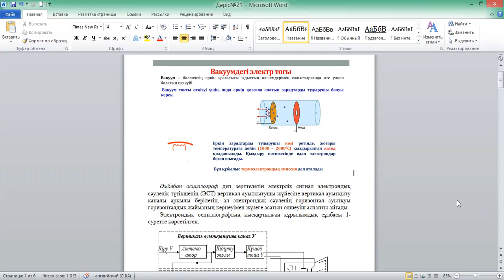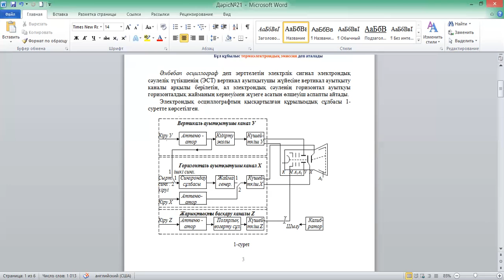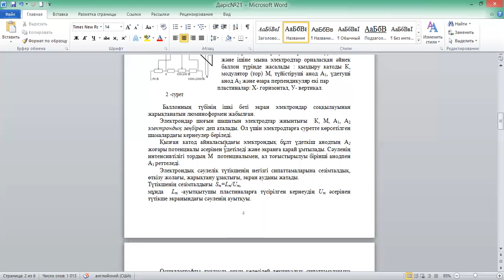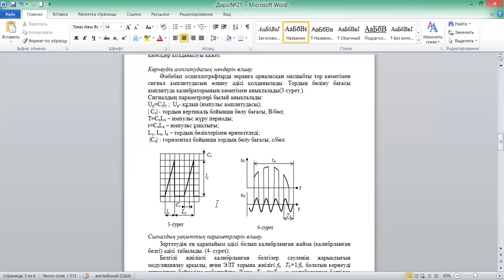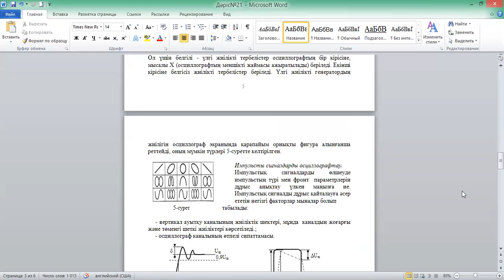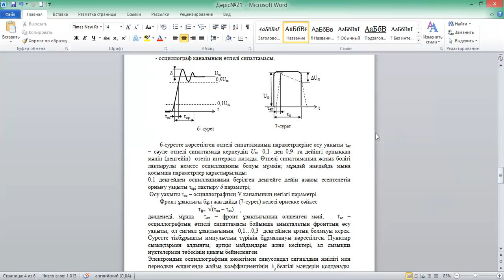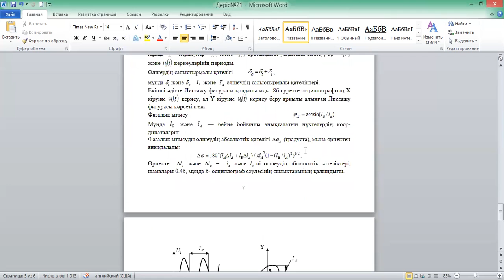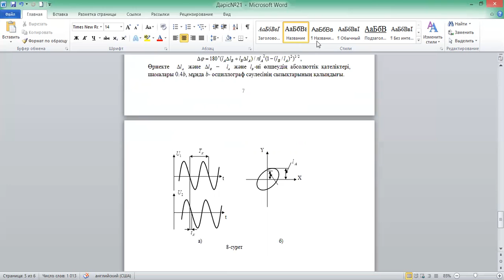Электроника және схематехник негіздері дәріс,№16